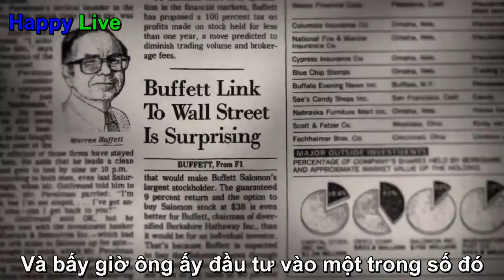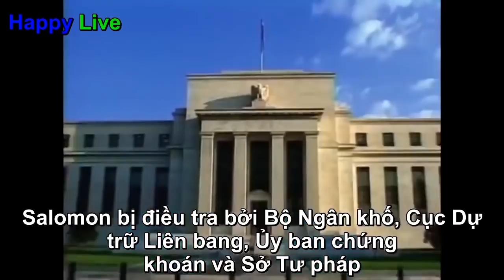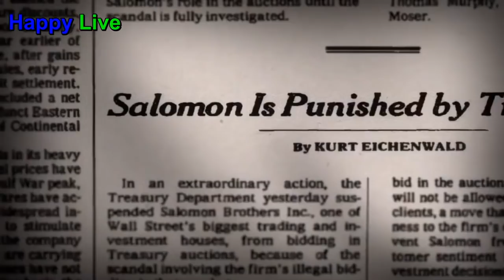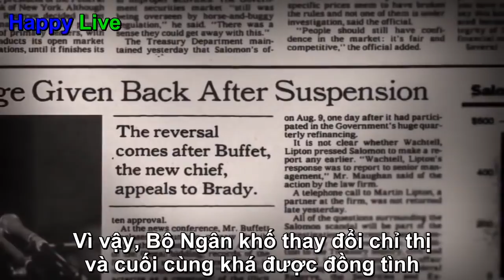Warren Buffett cũng có lúc sai - Những khoản đầu tư thua lỗ của ngài Buffett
Đây là kênh của tác giả Lê Văn Thắng. Chuyên cung cấp chia sẽ thông tin, kiến thức trong lĩnh vực chứng khoán - tài chính, cho nhà đầu tư.

Trân Trọng.

Lê Văn Thắng

Câu lạc bộ tự doanh chứng khoán.

Địa chỉ: 131 Nguyễn Văn Hưởng, Thảo Điền, Quận 2, Tp.HCM

Thông tin chuyển khoản tham gia hội viên lưu ý sau khi đóng tiền
theo số tài khoản dưới Anh/Chị vui lòng nhắn tin tên đầy đủ và  mail vào số 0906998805 cho TDCK giúp nhanh chóng xác nhận thông tin.
STK: 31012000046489 - Chủ TK : LE VAN THANG- Ngân hàng BIDV - chi nhánh TP.HCM
hoặc :  PHAM THI THANH TAM số TK: 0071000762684 Ngân hàng Vietcombank chi nhánh T.p Hồ Chí Minh
Quý anh/chị Vui lòng ghi rõ nội dung : "tên và số điện thoại và tên đầy đủ" người ủng hộ sau đó nhắn mail và tên đầy đủ về số 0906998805 nhé